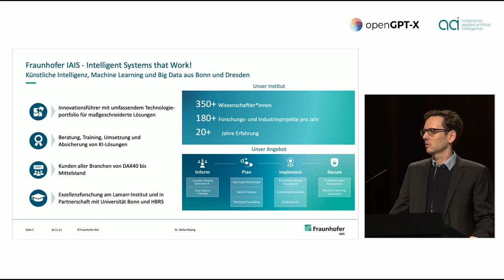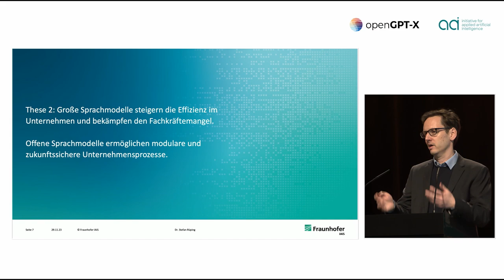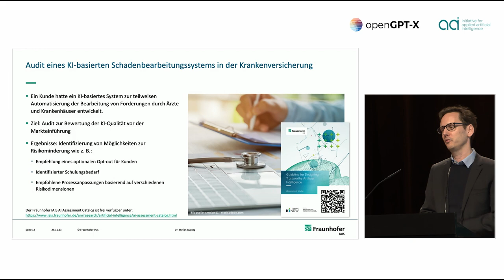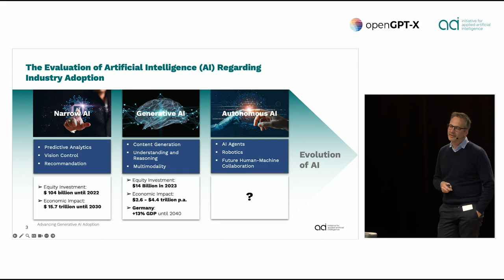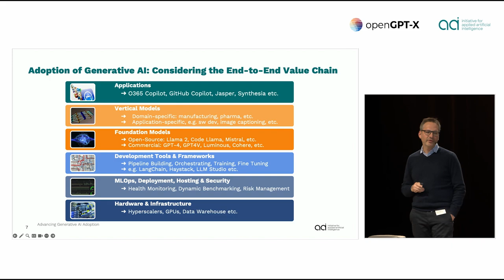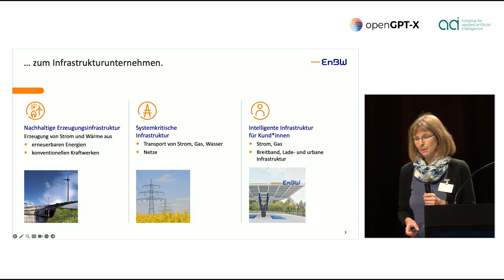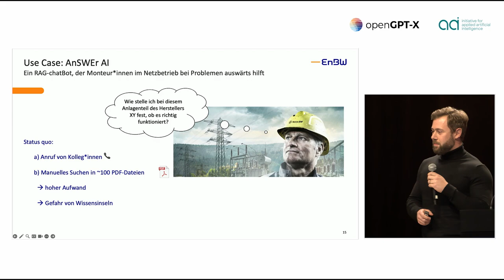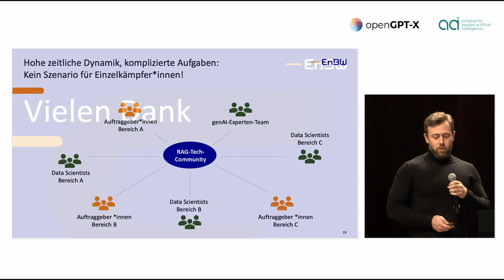Talks | OpenGPT-X x appliedAI Konferenz Heilbronn (1/3)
Almost exactly one year to the day after the public release of ChatGPT, the project OpenGPT-X, together with co-host appliedAI Initiative, gathered more than 200 industry experts, application-oriented researchers and interested members of the public in Heilbronn and online for a day of talks, panel discussions and networking around the question:

💡1 year "anno ChatGPT": Where does the German economy stand in the application of generative AI❓

This is the first in a series of three videos featuring selected highlights from the conference. The event language was German 🇩🇪.

Talks in this video:

👉 00:00 - 21:07 Dr. Stefan Rüping (Fraunhofer IAIS): Generative KI für Unternehmen - offen und zukunftssicher

👉 21:08 - 41:57 Bernhard Pflugfelder (appliedAI Initiative): Die Einführung von generativer KI in der europäischen Industrie vorantreiben - Potenziale und Learnings

👉 41:58 - 59:09 Dr. Steffen Salenbauch & Dr. Evelyn Moser (EnBW Energie Baden-Württemberg): Generative KI im Einsatz in der Energiewirtschaft & Infrastruktur

OpenGPT-X is a project funded by the German Federal Ministry of Economic Affairs and Climate Action and consists of 10 project partners from research, industry and media under the lead of Fraunhofer IAIS. The aim of the project is the development of large, open and multilingual AI language models to drive innovative language application services for the European economy. The German AI Association is a project partner of OpenGPT-X and is responsible for coordinating public relations and event activities on behalf of the project.